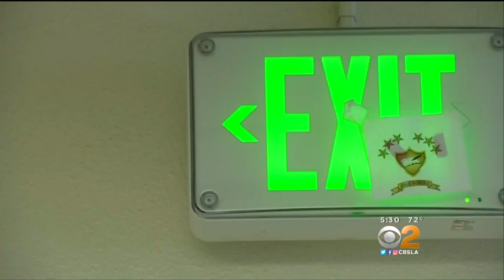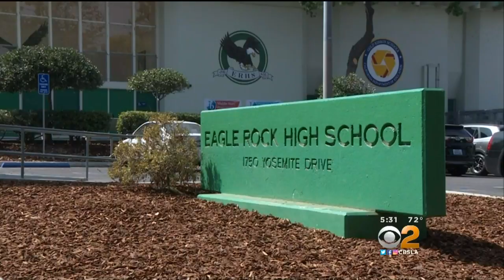Eagle Rock High Shows Off Earthquake Early Warning System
The School was the first in the state and the only LAUSD school to get the early warning pilot program two years ago.